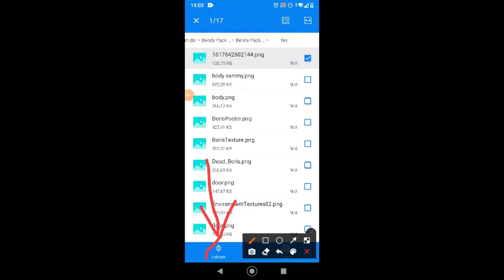[BATIM|P3D]Bendy Map With Characters,Incluired a Instruction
Rules/Reglas:

No How As Yes It's Yours/No Hacer Como Si Es Tuyo

Press All The Textures In "Extraer" After Touch Is Button/Presiona Todas Las Texturas y Luego Poner En Extraer Luego Toca El Botón

Ahora Sí El Mapa Y Los Personajes/Now Yes The Map And The Characters: